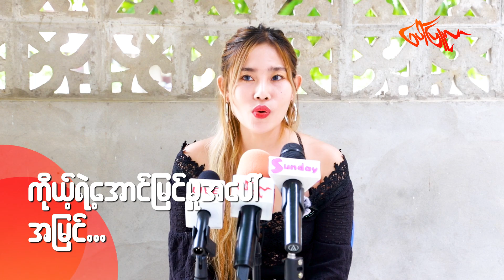နယ်ကပရိသတ်တွေက အချစ်ကြမ်းတယ် . . .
ပရိသတ်တွေက ချယ်တို့ကို လက်ဆွဲနှုတ်ဆက်၊ ပုခုံးဖက်တာတွေကို တဏှာစိတ်နဲ့လုပ်တယ်လို့ မထင်ပါဘူး။ သူတို့ချစ်တဲ့အနုပညာရှင်တစ်ယောက်ကို အနီးကပ်တွေ့တဲ့အချိန်ဝမ်းသာအားရနှုတ်ဆက်တယ်လို့ပဲ ထင်တယ်။ တချို့က တခါတလေမှ တွေ့ရတာ‌လေ။ ဒါကိုရိုင်းတယ်လို့ ပြောလို့မရဘူး။ အဲ့ဒါကြောင့် ပရိသတ်တွေနဲ့ အနီးဆုံးရှိတဲ့စင်မှာ ဖျော်ဖြေရတာကိုကြိုက်တယ်။ ချယ်အိမ်ထောင်ပြုဖြစ်ရင်တောင် ကိုယ့်ကိုတကယ်ချစ်ပြီးအားပေးတဲ့ Fan ထဲကပဲယူချင်လို့ ယောက္ခမကိုပွဲတိုင်းရှာနေတာ - ချယ်ရီသင်း